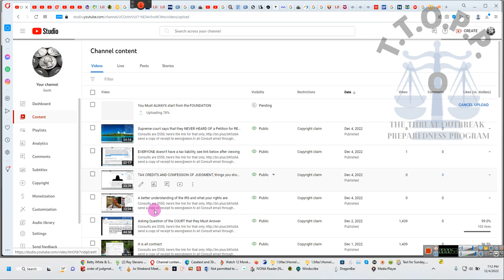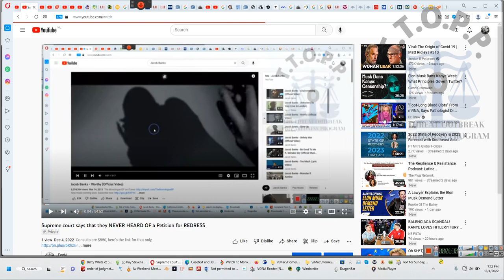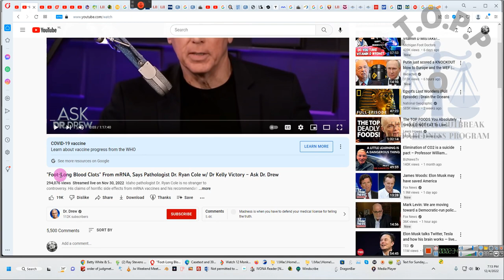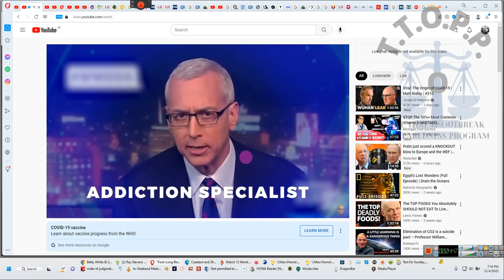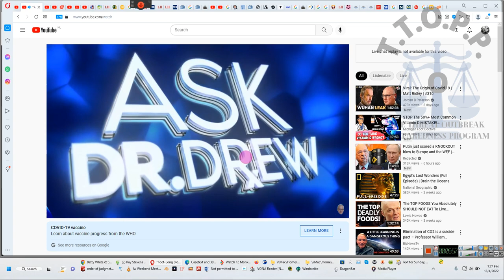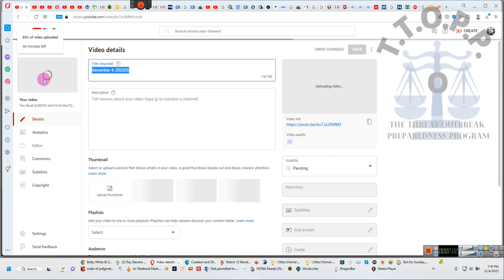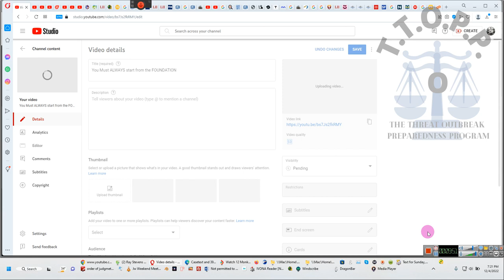YouTube keeps FFFFFing [Airlines where we take you where you need to go] with me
what is meant by FFFFF-ing is: Federal Flight Foundation For Fools [I]ncorporated [G]roup